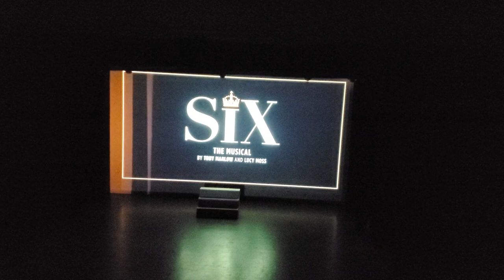CVR Talent Fest 2023: Ex Wives from Six: The Musical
Performed by MacKenzie Peddie, Ava Jeuris, Charlie Jeuris, Audrey Roberge, Alycia Le Pain, Maureen O'Farrell